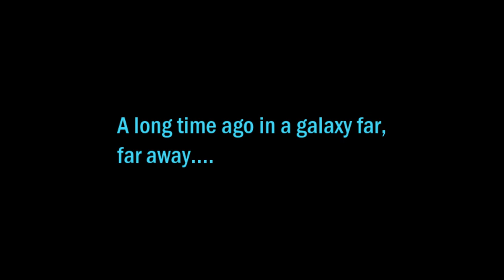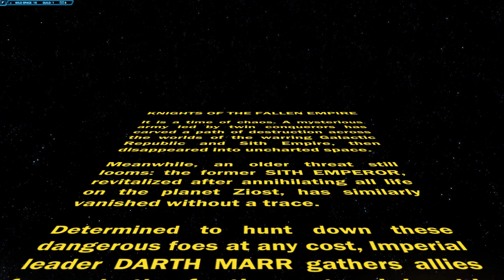SWTOR: Knights of the Fallen Empire [SITH WARRIOR] - Episode 1: Kneel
Knights of the Fallen Empire has arrived, as Kranitoko finds himself caught in a battle against the Empire of Zakuul, where his choices will have big consequences...

The competition is now closed.